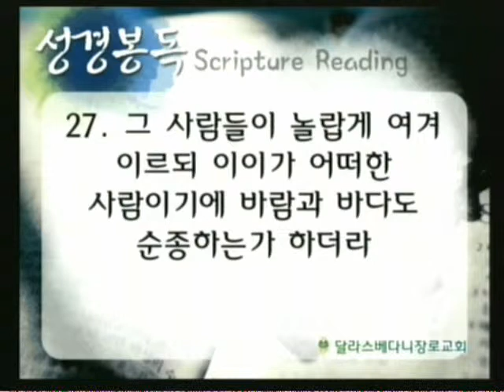천국 백성의 믿음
박준걸 목사
2014년 5월 4일